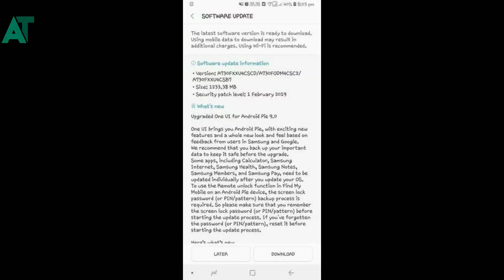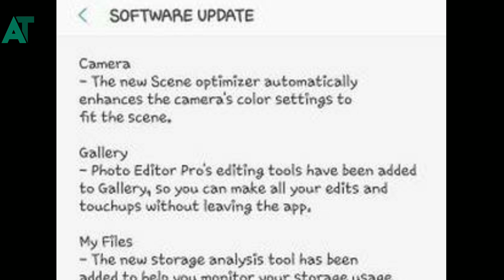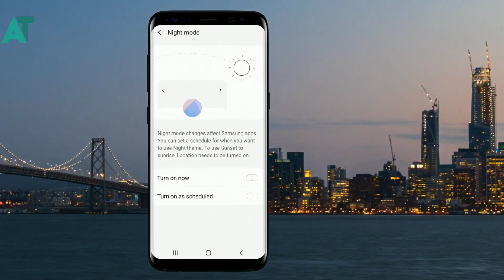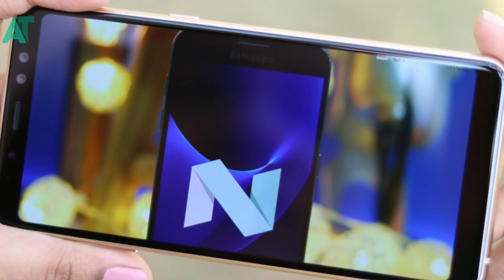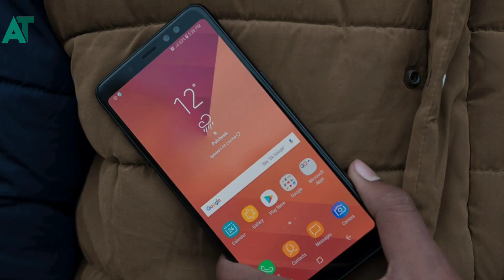Samsung galaxy A8 plus Features missing after Android pie/Samsung one UI😔